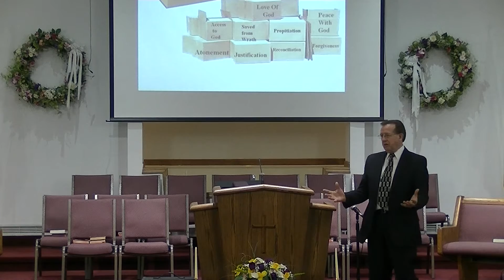"What did He Accomplish for You?"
4/19/2015
Romans 5:1-11